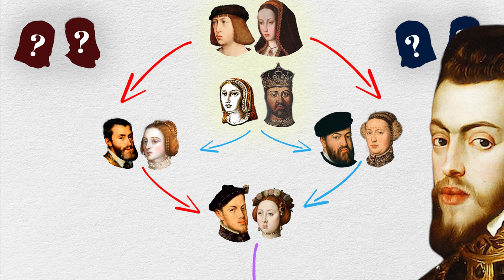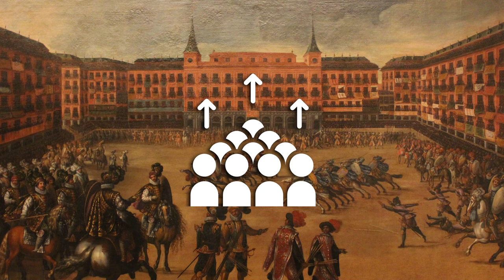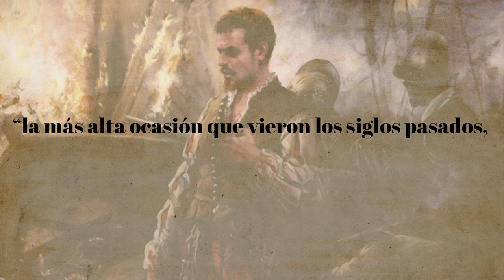The most powerful King ever | Phillip II of Spain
Intro: (0:00)
Childhood: (0:12)
English King Philip: (1:13)
The French: (2:22)
El Escorial: (3:08)
Who was Philip?: (3:41)
The horrible 1568: (5:23)
Ottomans: (8:44)
Filipe I de Portugal: (10:14)
The Invencible Armada : (11:12)
Black Legend: (12:55 )
End: (13:42)

Sources:

Historia de España 2:
Martínez Shaw Carlos, Martín, José Luis, , b.1936. y Tusell Gómez Javier, eds., Historia de España: 2. La edad contemporánea (Madrid: Taurus, 2001)

Historia de España:
Manuel Tuñón De Lara, Julio Valdeón Baruque, Antonio Domínguez Ortiz, Secundino Serrano, Historia de España (Ámbito Ediciones) (1999)

Schmidt, Peer. “La Imagen de Felipe II En El Imperio Germano-Romano y En La Historiografía Alemana y Austríaca.” Espacio Tiempo y Forma. Serie IV, Historia Moderna, no. 11 (1998).